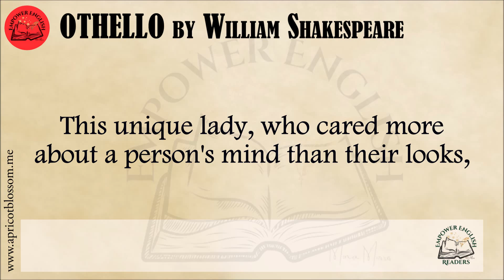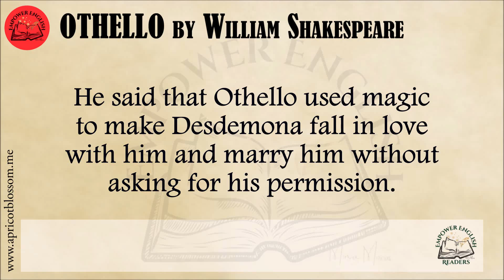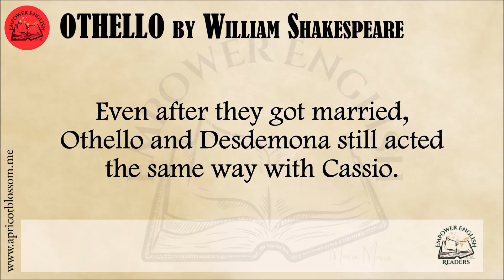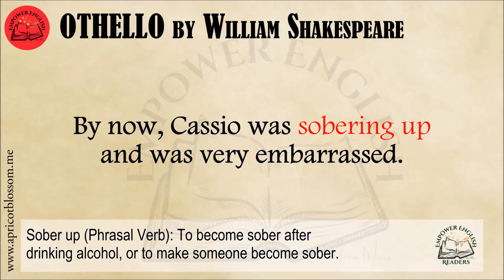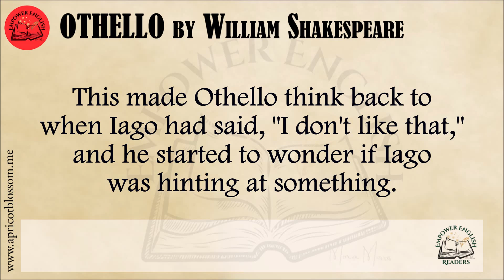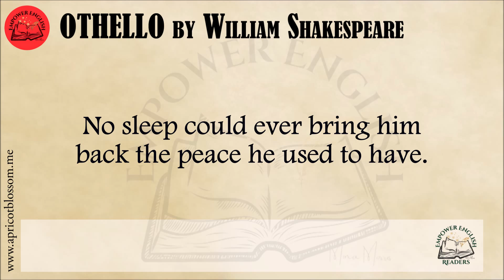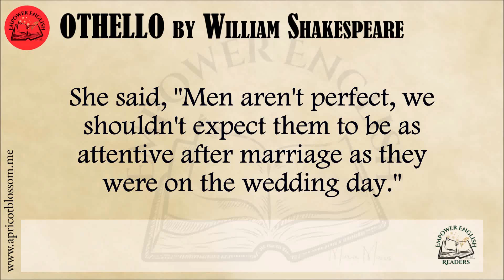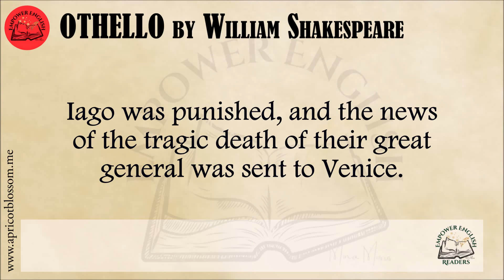Learn English Through Story | Othello by William Shakespeare⭐Level 4⭐B2⭐Graded Reader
Iago manipulates Othello into believing his wife Desdemona is unfaithful, stirring Othello's jealousy.
We have subtitles available in Korean, Hindi, French, Portuguese, Arabic and Bangla.
Learn English through the story "Othello"  by William Shakespeare